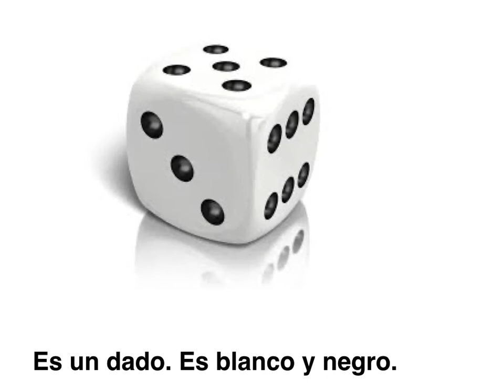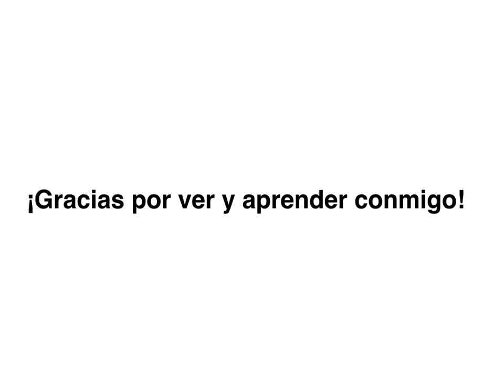Blanco y negro. Black and White. Foundations for learning Spanish colors step-by-step for beginners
You will learn to name various things that are black and white in Spanish.